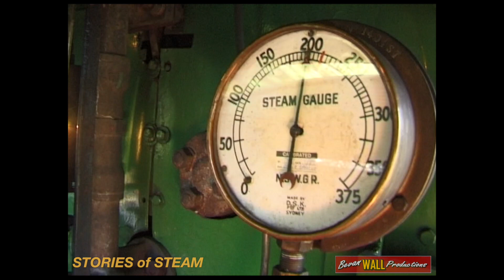Steam locomotives 3801 & 3830 - Maitland tour - March 1998 - cab ride & track side footage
Scenes recorded on Saturday March 28th, 1998, of steam locomotives 3830 & 3801 hauling a tour to Maitland. Includes views from the cab of 3830 from Strathfield to Hornsby, then from 3801 to Gosford, as well as trackside scenes for the remainder of the tour.